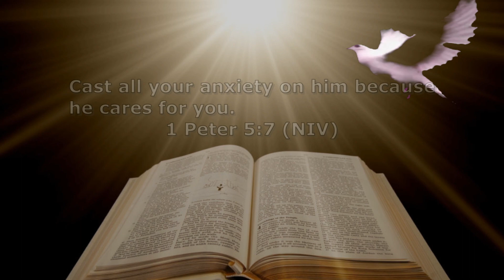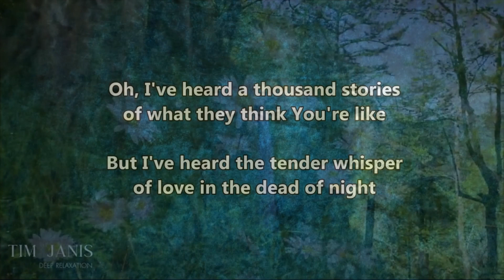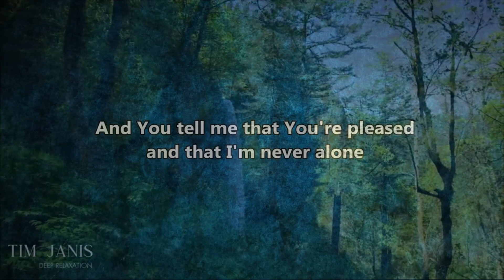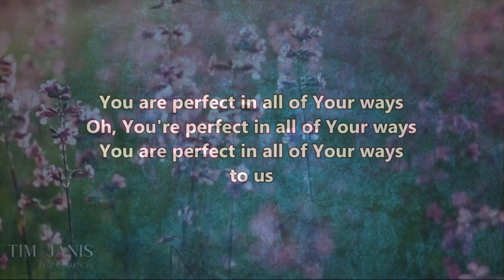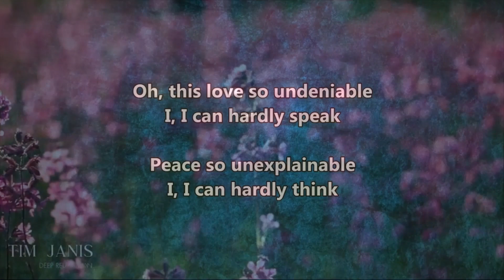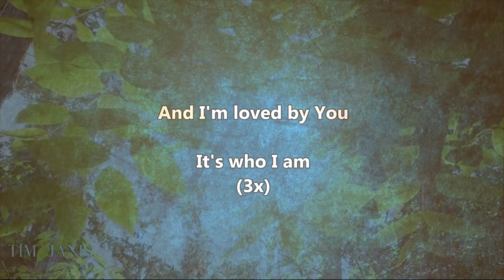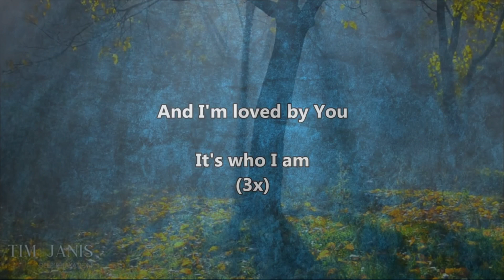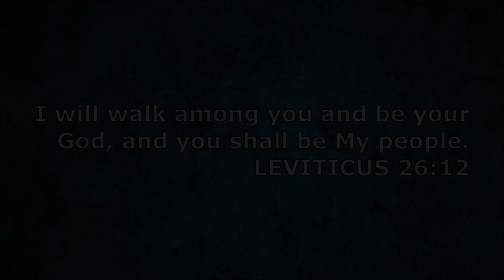LETTING GO: Trusting God - 1 Peter 5:7 / Walking In Grace